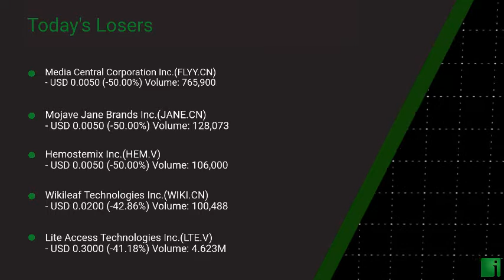InvestorChannel's Canadian Stock Market Update for Tuesday, November 24, 2020 15:04 EST